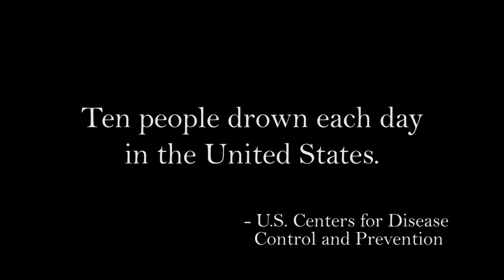Swim Smart Drowning PSA alt